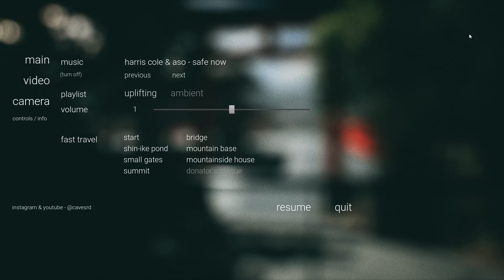きれい！伏見稲荷大社が探索できるゲーム (Explore Kyoto's Red Gates)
こんなきれいなゲームが今なんと無料でもプレイすることができます！